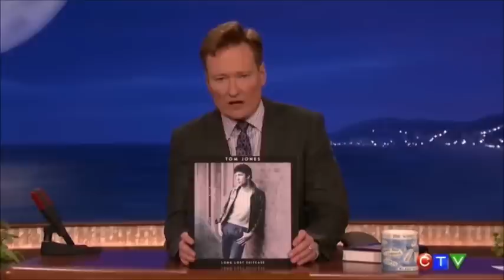Elvis Introducing & singing for Tom jones in vegas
Elvis introduces Tom jones then sings Green Green grass of home for Tom then Tom talks and sings a new song for Elvis " I was thinking about Elvis. watch till the end.